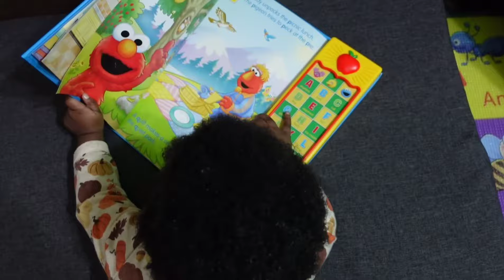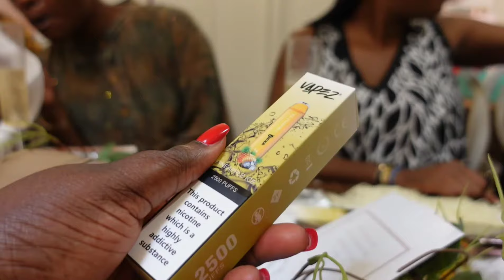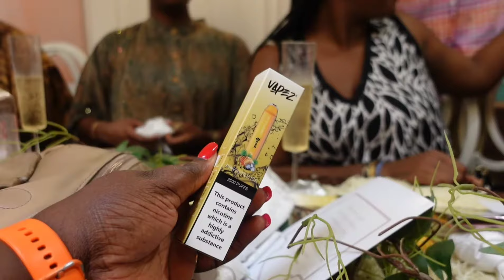Quick upkeep + Yeye Yearly Sallah lunch + Small Amazon haul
Amazon Haul

Polaroid Originals, Color Film (600)

Crawling Crab Baby Toys Infant - Tummy Time Toy Gifts for 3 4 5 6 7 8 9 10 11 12 Month Boy Girl with Learning Crawl System Music for 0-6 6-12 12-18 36 Months Walking Toddler Birthday Gift(Green)

Nature's Truth Eucalyptus Mist Spray, 2.4 Fluid Ounce

LUMIFY Redness Reliever Eye Drops 0.17 Fl Oz (5 mL)

I use PiggyVest to save & invest securely. Sign up with my link and get ₦1,000.00 to start your own savings journey

Hello Darlings,
I am Edak Nkpubre, i am a lagos based Youtuber / Vlogger. I share my Experiences of Living in Lagos  Nigeria. I post about Food ,Travel and different Cultures i come across. I will take you on my journey of Life. Hope you enjoy my Content. Feel free to suggest what you think i should do and i will take it into consideration.

For Filming - samsung Galaxy A30s

App - Viva Video